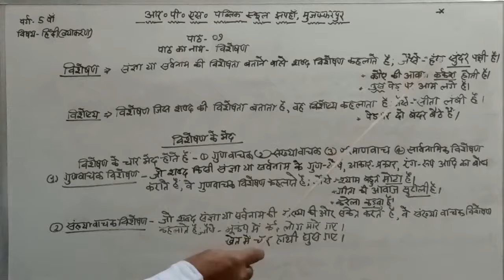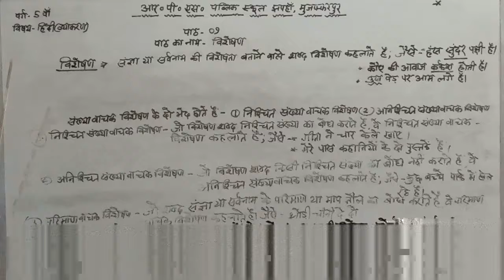CLASS - 05 - HINDI - SESSION 2106